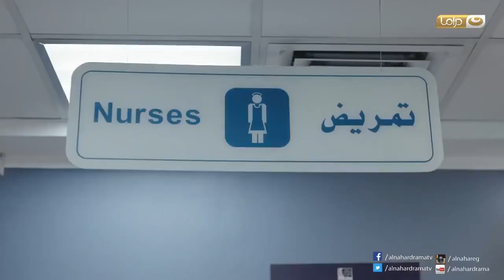هتموت من الضحك علي محمود عبد العزيز و هو عامل فيها دكتور من زنزبار و ازاي مفيش مفتاح 18 في المستشفى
راس الغول | هتموت من الضحك علي محمود عبد العزيز و هو عامل فيها دكتور من زنزبار و ازاي مفيش مفتاح 18 في المستشفى

راس الغول
درويش رجل ستيني ذو تاريخ غامض لا أحد يعرفه ، يمتلك محل ألعاب فيديو جيم «سايبر» في أحد المناطق الشعبية في الأسكندرية ، يفاجأ أن أحد العاملين معه في المحل قام بشراء جهاز آيباد مسروق ، ثم يكتشف درويش أن الجهاز يخص وزيرة الصحة فيحاول جاهداً أن يعيد الجهاز لصاحبته «وزيرة الصحة» ، لكنه يتورط في الكثير من المشاكل في رحلته لإعادة الجهاز و بسبب معلومات سرية على الجهاز ، فيقرر أن يهرب من كل تلك المشاكل و لكنه يواجه مشاكل أخرى و هي مخاوفه من ماضية .

بطولة : محمود عبد العزيز ، فاروق الفيشاوي ، لقاء الخميسي ، بيومي فؤاد ، محمد شاهين ، رامي وحيد ، سناء شافع ، صبري عبد المنعم ، نبيل عيسى ، بوسي ، مظهر أبو النجا ، إسماعيل فرغلي ، ناهد رشدي ، ياسمين كساب ، إسماعيل شرف الدين ، منير يوسف ، مي دياب . تأليف : وائل حمدي ، شريف بدر الدين . إخراج : أحمد سمير فرج .